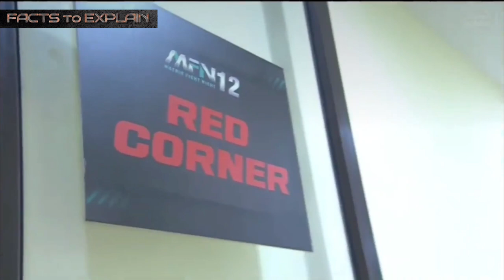देखिए क्या हुआ जब बिहार के श्यामानंद को एक रेसलर ने चैलेंज किया | मुंह तोड़ जवाब इसे कहते हैं 😡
देखिए क्या हुआ जब बिहार के श्यामानंद को एक रेसलर ने चैलेंज किया | मुंह तोड़ जवाब इसे कहते हैं 😡 | पूरी फाइट की वीडियो पार्ट 2 में देख सकते हैं।

The MFN 12 fight card went down at the Noida Indoor Stadium, NCR, on Sunday, 1st July. Run by mother-daughter duo Ayesha and Krishna Shroff, the promotion, which is arguably the largest in the country, delivered as expected by roping in fighters from Tajikistan, Russia, and Egypt apart from Indian fighters.

Bollywood superstars Tiger Shroff, Disha Patani, and ace cricketer Shikhar Dhawan were also in attendance for the event, which goes on to speak volumes about the rising popularity of the sport in the country.
Indian MMA stalwart Angad Bisht was originally scheduled to put his flyweight title on the line against Hugo Paiva of Brazil in the main event at MFN 12. However, the card lost the huge fight a day prior as Paiva missed weight by 2 kilos (approx).

A strawweight title fight between Puja Tomar and Anastasia Feofanova of Russia was bumped up to the main-event slot as a result. Tomar, a former ONE Championship fighter, successfully retained her 115lbs strap, gradually battering her opponent en route to a fourth-round corner stoppage.
The co-main event of the night featured a featherweight clash between Mochamed Machaev of Austria and Khabibullo Azizvov of Tajikistan. The fight met ended in an anti-climactic no contest after Azivov failed to recover from a brutal unintentional low blow from Machaev in the second round.

The MFN 12 main card summary
Digamber Singh Rawat and Neeraj Panghal met in a highly anticipated lightweight clash at MFN 12. Both highly touted prospects, the winner of the fight could certainly become a future champ in the uncrowned division. While they appeared to be evenly matched in the opening seconds, Rawat absolutely starched Panghal in the very first round in a 'coming of age' storyline.
Former Road to UFC fighter Pawan Maan Singh took on Sandeep Dahiya in a trilogy clash. Maan pulled off a unanimous decision win in a closely contested affair.

Rahul Thapa shone through against Avizo Lanamai in a clash of featherweight prospects. Thapa overcame initial adversity, using his exceptional wrestling skillset to neutralize Lanamai's lethal stand-up en route to a unanimous decision win.

(Meanwhile, featherweight contender Shyamanand sent Mido Mohamed of Egypt to the shadow realm with a huge jab in the very first round at MFN 12. Having scored his fourth consecutive stoppage win, Shyamanand posted a callout to former rival and featherweight champ Sanjeet Budhwar who had handed him his lone pro loss at MFN 4 in 2020.)